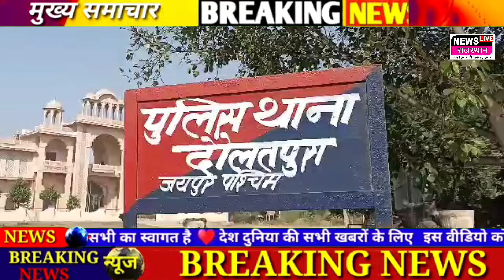Jaipur News:दौलतपुरा पुलिस ने चोरी के माल सहित दो आरोपी गिरफ्तार ढाई क्विंटल एल्युमिनियम व लोहे का